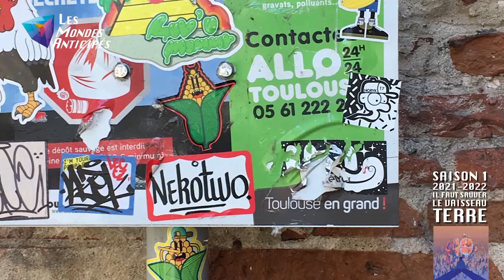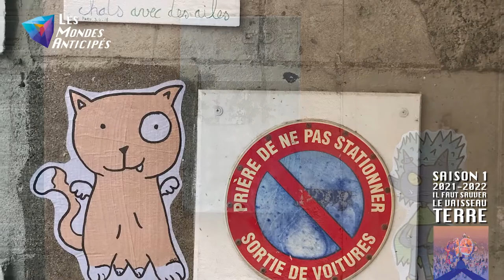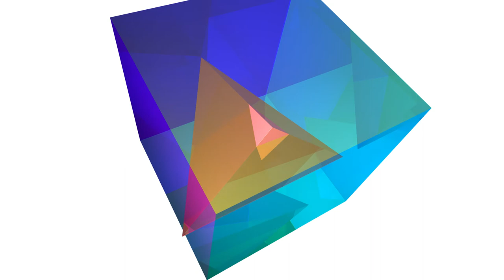FMA S1E2 Pau : L'exposition des Mondes Anticipés présente : M612, street artist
L'exposition des Mondes Anticipés, à Pau, présente :
M612 est un artiste urbain, colleur compulsif, bercé par la pop-culture, les légendes, les fables et autres histoires de monstres qui hantent les arches sous les ponts...

La nuit tombée, il devient chasseur de cartons sauvages, et confectionneur de petites créatures facétieuses et colorées. Il pratique une version poétique, brute et éphémère du street-art en donnant forme à des installations de papiers et de cartons qu’il sème au gré de ses voyages et autres aventures, laissant derrière lui des traces éphémères qui nous invitent à changer notre regard sur nos environnements urbains entre Montpellier, Pau, Berlin, Madrid ou New-York. Les avez-vous entraperçus ?

Ses différentes pièces, ses installations et ses photographies sont les témoins de la libération de ses protégés dans leurs milieux naturels, la ville, les rues, et de leur renaissance en tant que légendes urbaines...

Ainsi, M612, en tant qu’enfant de la pop-culture et de la société de surconsommation, interroge notre présent dans son rapport aux nombreux déchets qu’il génère... Une fois passés entre les mains de M612, ces détritus que nos sociétés rejettent de manière pudique (mais surtout hypocrite), emportés, dans leurs linceuls de plastique noir, au petit matin, par des mains anonymes, changent de statuts pour devenir non sans ironie expression, narration voire interpellation.

Finalement, un des grands enjeux de demain pourrait bien être de faire passer nos ordures de l’état « souillé » à celui de « ressources »... Et si... les monceaux de résidus que nos sociétés dites civilisées produisent devenaient matières premières ? Il faudrait alors apprendre à les miner, à les explorer et à renouveler le regard qu’on leur porte pour imaginer de nouveaux usages, de nouvelles fonctions, de nouvelles ressources à exploiter... à l’image de petites créatures que M612 nos propose dans leurs écrins faits écrins faits de récupération, dans une démarche de hacking du réel ?